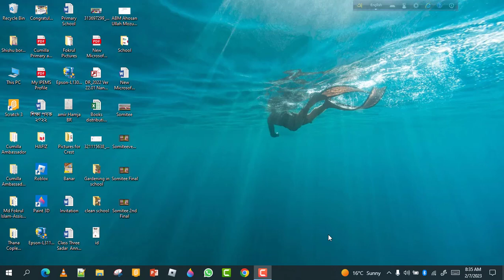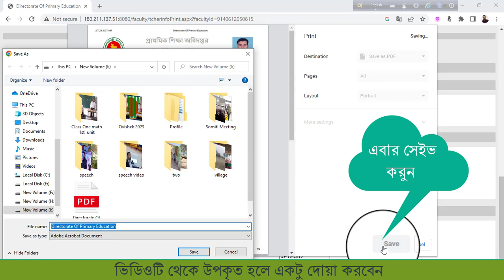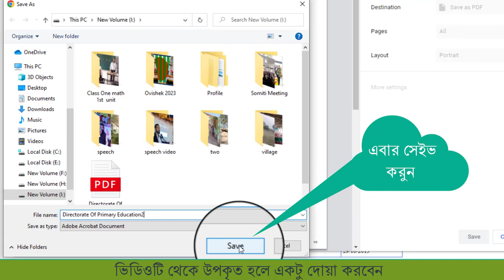How to Find Out Teachers PIN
প্রাথমিক শিক্ষা অধিদপ্তর ও জাতীয় শিক্ষাক্রম ও পাঠ্যপুস্তক বোর্ড (এনসিটিবি)-এর উদ্যোগে  'জাতীয় শিক্ষাক্রম ২০২১ (প্রাথমিক স্তর) এর বিস্তরণ বিষয়ক অনলাইন প্রশিক্ষণ' কোর্সটি আজ  (৭ ফেব্রুয়ারি ২০২৩) থেকে মুক্তপাঠ প্লাটফর্মে শুরু হয়েছে।
✅ কোর্সটি করতে আপনার শিক্ষক পিন এবং জন্ম তারিখ দিয়ে ভেরিফাই করা লাগবে।
আমি শেষ করেছি। আপনিও শেষ করুন। স্মার্ট  বাংলাদেশের সাথেই থাকুন 🇧🇩
কোর্স খুঁজে পেতে ভিজিট করুন: dpe.muktopaath.gov.bd